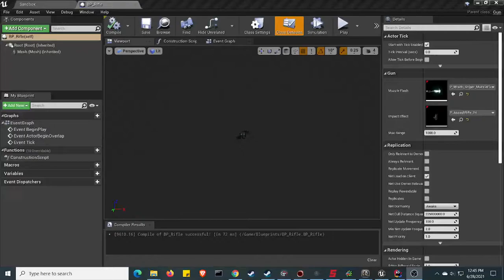Learning How To Spawn Hit Effect Impacts Against A Wall - Line Trace By Single Channel Type Unreal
Surprisingly, it takes quite a bit to do the ray tracing for a bullet projectile. Figure out the spawn location (usually the muzzle of a gun) then have it collide with another object of your choosing, usually a wall or solid object.

Bullets can go through bushes typically but not walls, hence a lot of coding to get the right camera or player viewpoint / viewport.